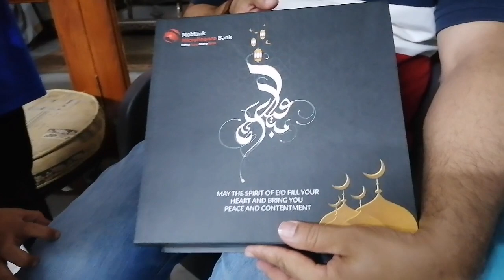Alhumdulillah Humara Youtube Silver Play Button ah Gaya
Celebration and unboxing of our YouTube Silver Play Button with Raana Jamshed @JamshedMinhas

I wanted to take a moment to express my sincere gratitude for your support and for helping me reach 100,000 subscribers on my YouTube channel. Thanks to you and many others like you, I have been awarded the Silver Play Button, a milestone achievement that I never thought possible.

Your dedication to my content and your loyalty as a subscriber means the world to me. Your engagement, comments, and feedback have motivated me to continue creating and improving my videos, and I can't thank you enough for that.

Receiving the Silver Play Button is not just a personal achievement for me, but also a recognition of your support and encouragement. It's a testament to the bond we've built through my channel, and I hope to continue to provide value and entertainment for you and my other subscribers.

Once again, thank you for your support, and I look forward to sharing more exciting content with you in the future!

Best regards

Unboxing Play button,
My silver Play button,
Received Play button,